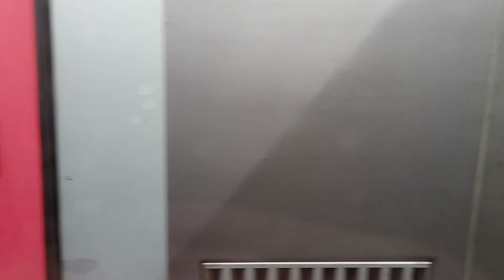filming at Cross Country train side by side near Bristol temple meads railway. 15.11.21.